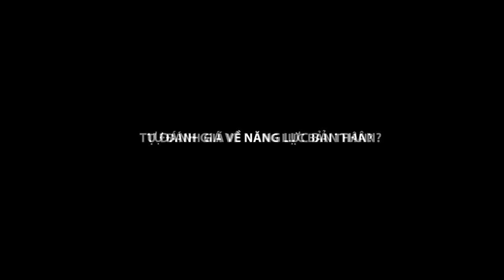Nghiêm Xuân Tú lần thứ 2 lên tuyển